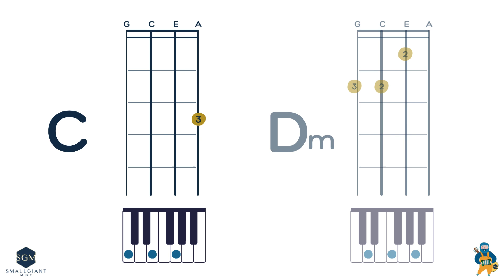PLAY ALONG: Firework - Katy Perry (Band)